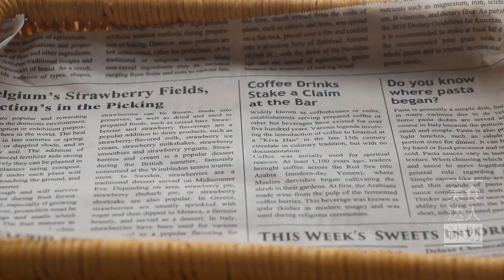韭菜別做韭菜盒子，換個方法，鮮嫩多汁，好吃易消化，方法也簡單【美食達人計劃】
制作配料：300克普通面粉、400克肉餡、壹把韭菜、壹勺鹽、壹克胡椒粉、兩勺生抽、半勺老抽、壹勺蠔油、壹個雞蛋、生姜、植物油、80毫升開水、90毫升溫水
Ingredients: 300 grams of plain flour, 400 grams of minced pork, Chinese chive, a spoonful of salt, one gram of pepper power, two spoons of raw soy sauce, half a spoon of dark soy sauce, a spoonful of oyster sauce, an egg, ginger, vegetable oil, 80 ml of boiling water, 90 ml warm water

非常好吃的韭菜肉餡煎餅，每壹口都鮮嫩無比，口感壹流，解饞又管飽，趕緊試壹試！